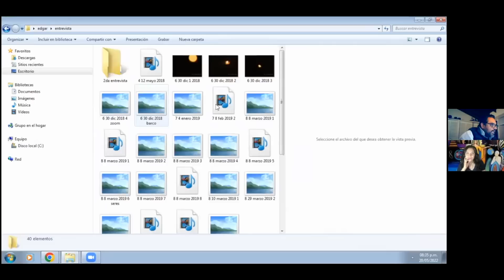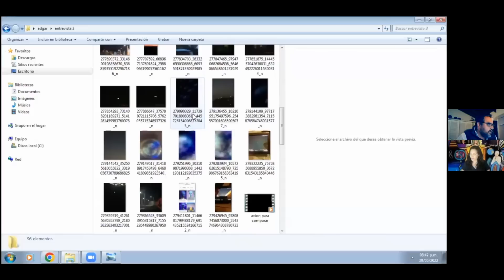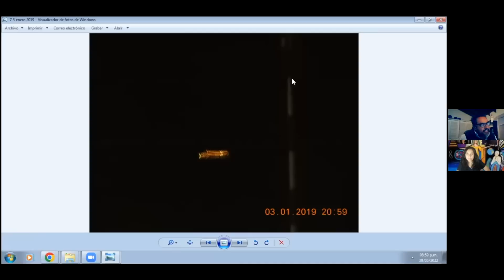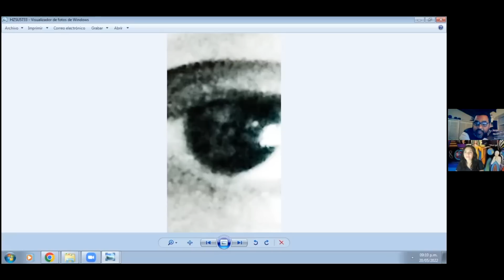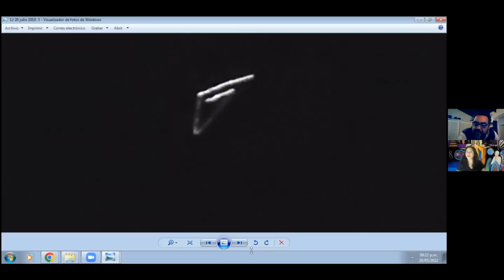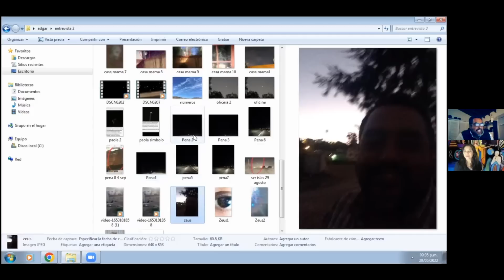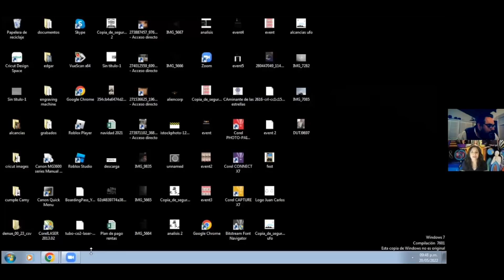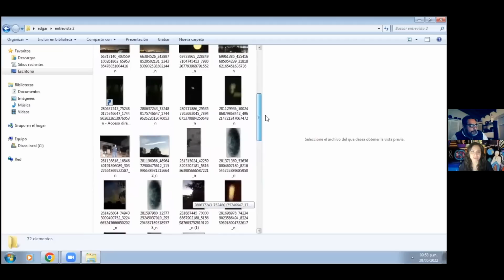LUCESREALESenEL PACIFICO!👽💫EDGAR Rodrig⚡️